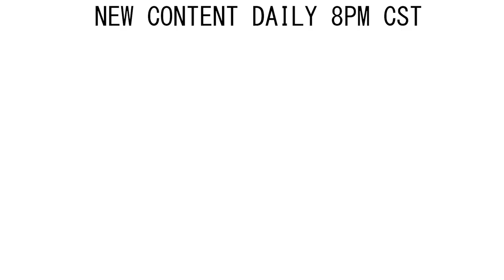Puppy Mill Dog Brushed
But, if you insist on shoppinng on Amazon, click here first:

Fan Mail:
My Favorite Groomer, LLC
4364 Western Center Blvd #141